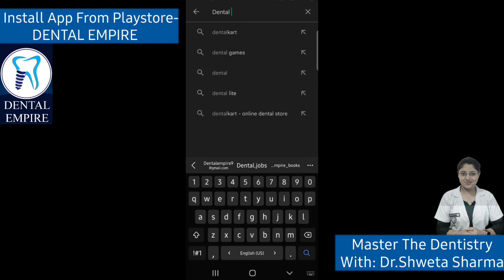Electric Toothbrush Vs Normal Toothbrush | Difference Between Electric vs Manual Toothbrushes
4. TELEGRAM Group For Books-

6- Ask in COMMENT section..